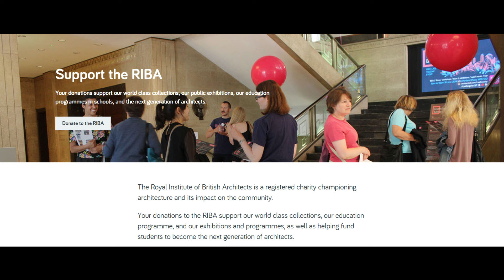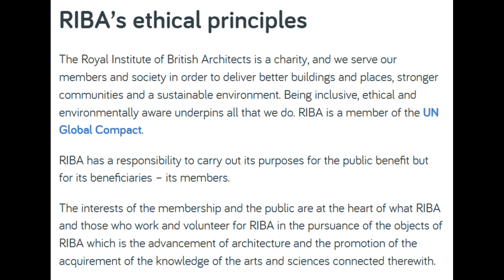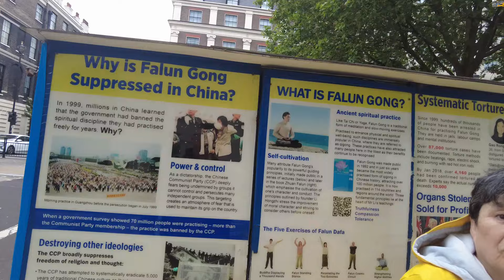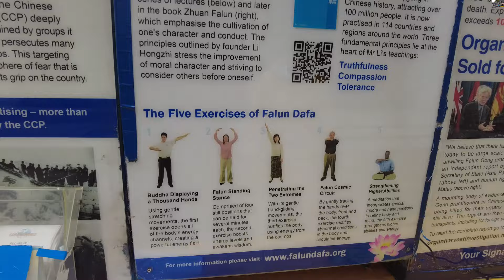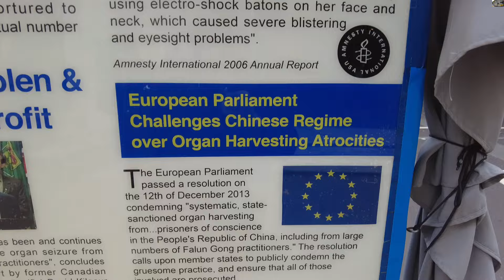Are You Filming Inside The Building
Whilst in London with Vlogging Journalist @vloggingjournalist we can across The Royal Institute of British Architects, so we have a look.

I didn't realise that RIBA is actually a Charity.

Security asked what we were doing and respected our right to tke photos, his only concern was if we were videoing members of the Public.

There was a lady outside who was protesting against China, I'll let you see what about in the video, unfortunately she couldn't speak English so I couldn't have a discussion with her.

Spoke with Bill a Driver who works for Apex Lifts.

Panasonic HC-V380
DJI Mini 3 249g Drone
DJI Mic 2
Charmast
VICTIV NT72 Camera Tripod
Uniden Scanner

Shopping List
GO-Pro Hero 12
MyRider Electric Bike